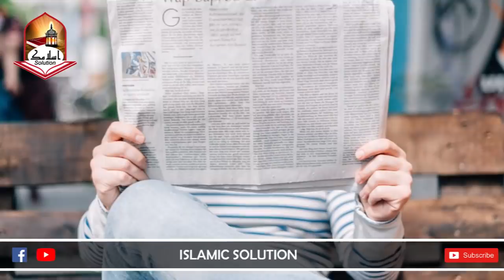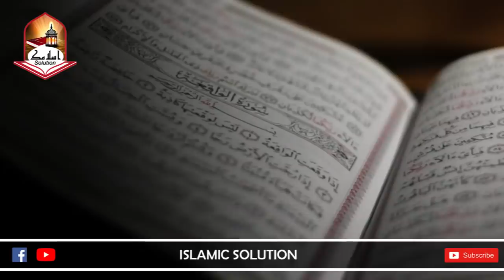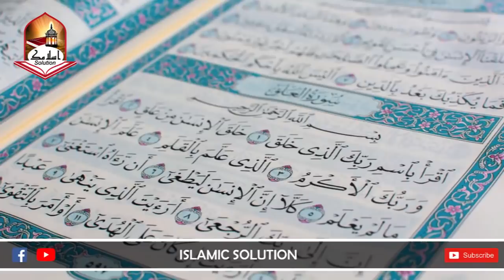Young Man converted to Islam Alhamdulilah | Very Emotional Story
Is video main apko Do Nojawano ki kahanian sunain gay jinhon na Islam k qabool kiya or unhain kiya mushqilat face kerna perin.
currency / bitcoin / dollars / $

JazakAllah Khair